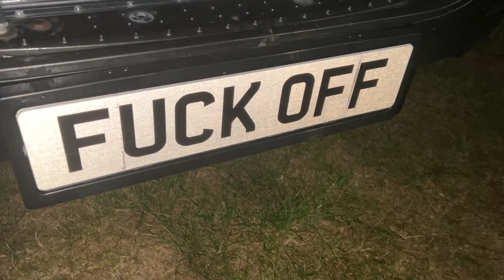EricVan Fest 2022 | Welcome Back To Vanlife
Welcome back to Vanlife to Sue & Paul Brown. A private meet-up was set up by Greg Virgoe to welcome the Browns back. We all had such a great weekend with many laughs had by all!

Our Ice Machine

Ham Radio We Use

License ID: m7l32yNV1Qz

License ID: Nq8g2pV9Gk5